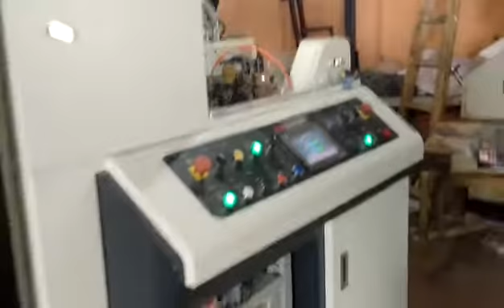Thermal film laminator. hot knife laminating plastificatrice laminadora pelliculeuse plastificadora